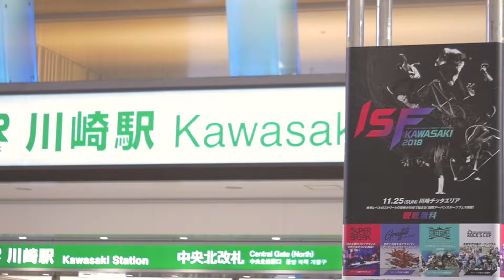INTERNATIONAL STREET FESTIVAL KAWASAKI 2018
世界レベルのストリートの祭典が川崎で開催！

ストリートカルチャー系アーバンスポーツのフェスがラ チッダデッラ一帯に集結。

2018年11月25日に行われた『INTERNATIONAL STREET FESTIVAL KAWASAKI』のイベントの様子をご覧ください。